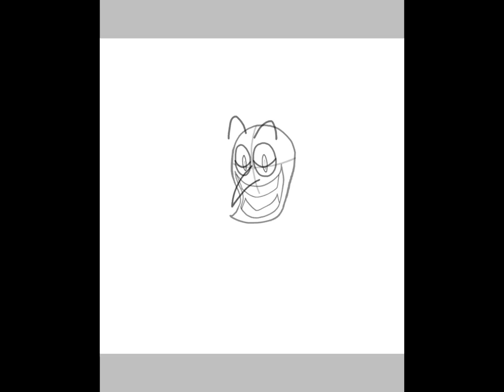Chuck Rose/Zane Hollows Kahoot Drawing (Art Timelapse)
Chuck wearing a snazzy suit lol

So for context, some friends I know on a Discord Server did some sort of Kahoot quiz about themselves for their birthday, so I’ve been doing the same thing for the past week or so.

Obviously some of the questions would have to do with my OCs so I made some art for them. As much as I’d like to post all of them here, they’re all different sized formats and wouldn’t look well if they were compressed. So yeah lol